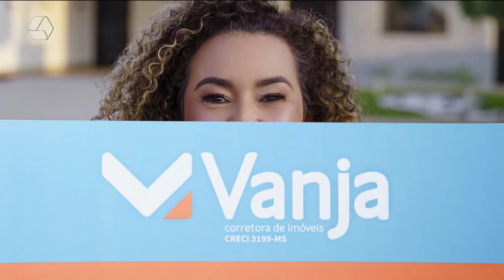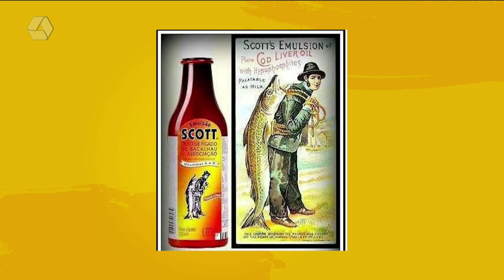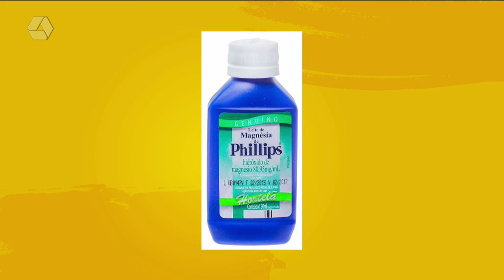A Casa é Sua 02/06/2022